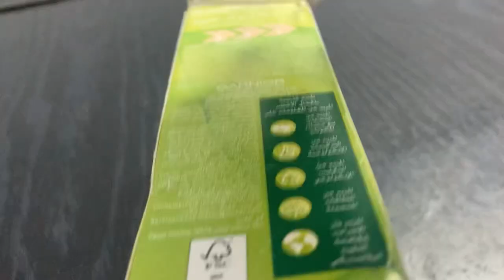Fast asmr without plan ( no talking asmr )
Hi everyone 🙌
use earphones for the best experience🎧